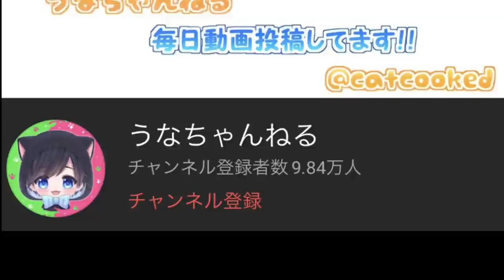【ギアMAX】速さがクセになる！スーパージャンプを素早く飛ぶことが出来るスパ短を使うのが超楽しかったｗｗｗ【スプラトゥーン２】